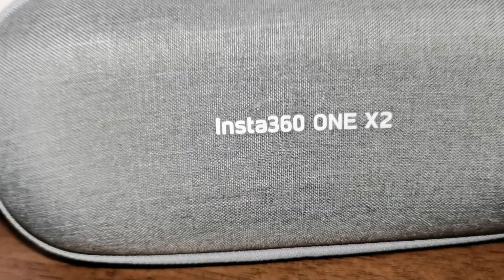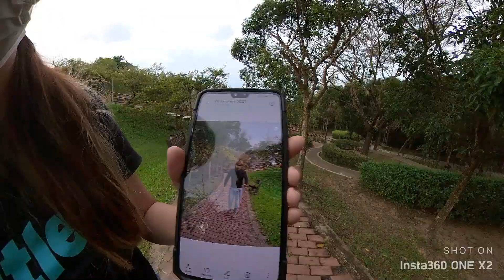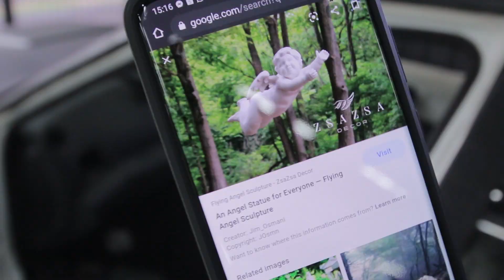有人送我價值1000+的進氣歧管？！拆掉原裝 RB25 電板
那天我們收到一封來自砂拉越古晉車友的信息，他說要送我們 RB25 的進氣歧管。我們這次又有免費的產品，而且還無條件贈送，HWS 真的是有狗屎運無誤！